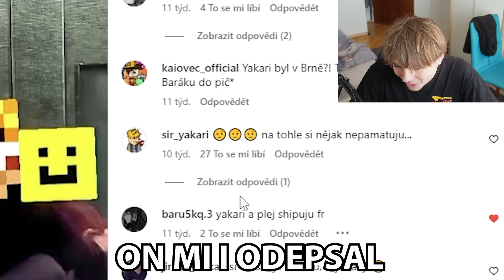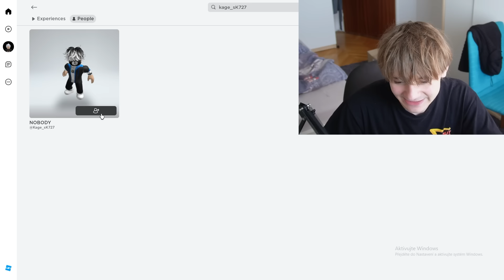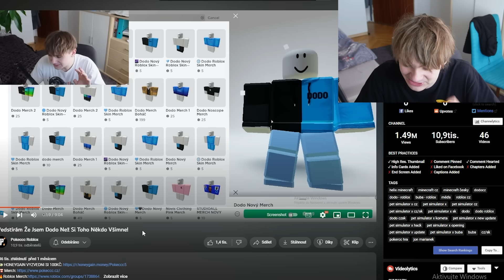Podvodník Se Vydával Za SirYakariho Tak Jsem Mu Ukradl Účet!